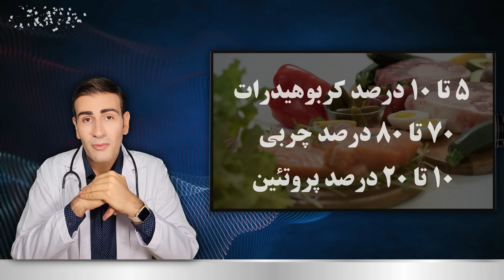چگونه وزن کم کنیم و همزمان عضله سازی کنیم؟ | How to Lose Weight and Build Muscle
در این ویدیو خواهیم دید:
چند درصد از کاهش وزن به ورزش و چند درصد به رژیم غذایی بستگی دارد؟
سالم ترین رژیم غذایی برای کاهش وزن و ساخت عضله چیست؟
چرا مردم ما به سمت دیابتی شدن میروند؟
علت تبلیغ زیاد ویتامین ها در کشور چیست؟
چگونه ماهیجه بسازیم؟
چگونه بافت ماهیچه ای خود را حفظ کنیم؟
کدام هورمون برای عضله سازی بسیار مهم است؟
چگونه احساس خستگی مداوم را رفع کنیم؟
و کلی سوالات جالب دیگه که تنها در چند دقیقه به جواب آن میرسید
🔻Video Timeline Links🔻
0:00 رژیم لاغری سریع
4:45 چگونه عضله سازی کنیم
7:14 چگونه حجم عضلات را حفظ کنیم
8:15 چگونه احساس خستگی را رفع کنیم
چه میشود اگر برای دو هفته نان و برنج نخوریم ؟
چه میشود اگر برای دو هفته قند و شکر نخوریم ؟
قند و شکر نخوریم، چی بخوریم؟ برنامه غذایی رژیم کتوژنیک
برای اولین بار قبل و بعد خود دکتر شبیر
چه میشود اگر برای دو هفته هر روز 4 عدد تخم مرغ بخوریم
رژیم کتوژنیک لاغری و کاهش وزن در یک ماه
مصرف برنج بدتره یا نان با آرد گندم ؟
لاغری شکم و پهلو در یک ماه - کاهش وزن سریع
In this video we will see:
What percentage of weight loss depends on exercise and what percentage depends on diet?
What is the healthiest diet to lose weight and build muscle?
Why are our people going to become diabetic?
What is the reason behind the promotion of vitamins in our country?
How to maintain our muscle tissue?
Which hormone is most important for muscle building?
How to fix constant fatigue?
And many other interesting questions that you can find their answers in just a few minutes
Attribution: In this video I used Free for commercial use vectors & graphic elements by Pexels.com